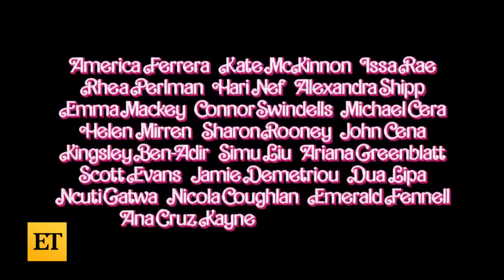Barbie _ Official Teaser Trailer 2 (2023)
Ehi girls, siete pronte per l'evento più cool dell'estate 2023?

Barbie vi aspetta in tutte le sale!